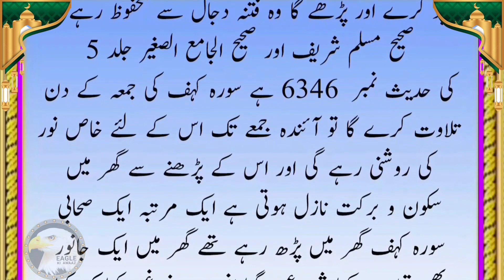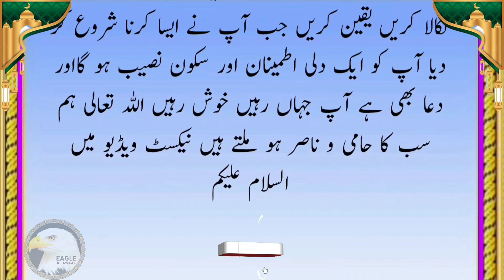How to Plan the Perfect surah kahf ki fazilat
How to Plan the Perfect surah kahf ki fazilat | juma ke din surah kahf ki fazilat | 10 ayat

Welcome to Eagle Ki Awaaz Youtube Channel. Today we will share this beautiful video about ( How to Plan the Perfect surah kahf ki fazilat ) You will also learn many things after watching this Complete video so Don’t Forget to fully watch.

I Am Islamic Teacher Muhammad Asif
This Channel Only Islamic Channel.
Our Some features
Prophet stories
Heart touching Islamic Waqiat
Urdu Motivational lslamic Stories
Islamic qisse
Hadees ki Batein
Qasas ul anbiya
Noor ul anbiya
Hadees sharif

Your Quiries:-

surah kahf ki fazilat urdu
surah kahf fazilat
jumma ke din surah kahf ki fazilat